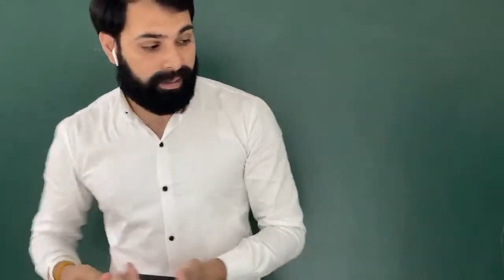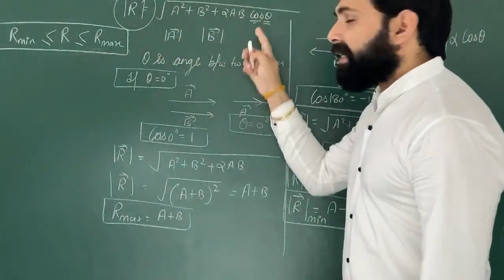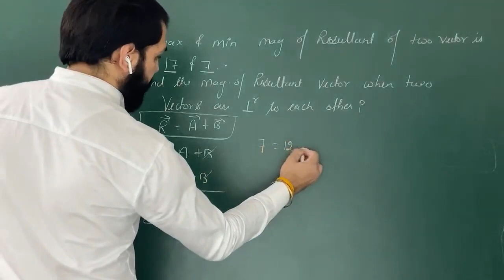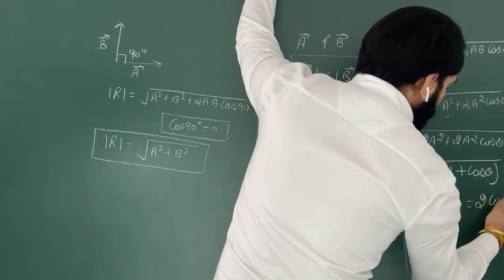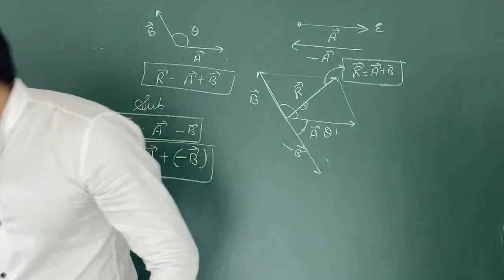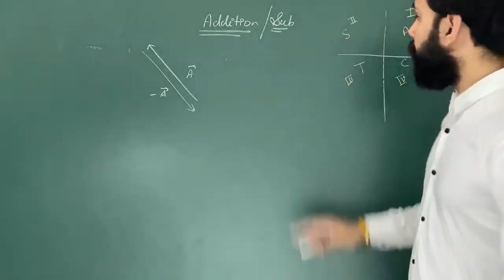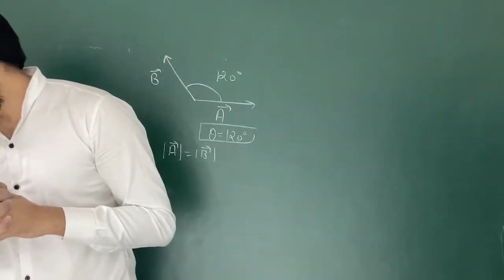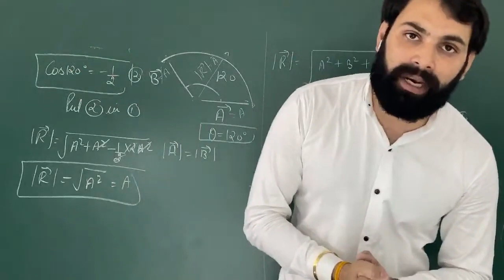Part- 5(B) Vector|| Physics|| Class 11|| By Vivek Sir